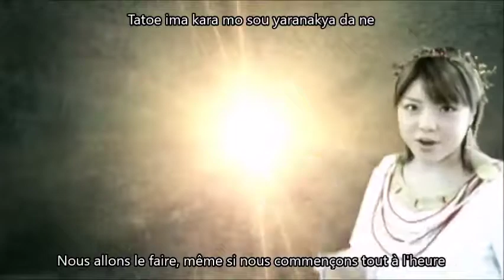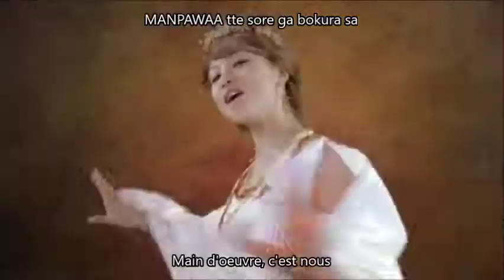Morning Musume - THE Manpower!!! (Another Ver.) Vostfr + Romaji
THE Manpower !!! (Another Ver.) de Morning Musume

Membres du groupe :

- Kaori Iida (Leader, 1ère génération)

- Mari Yaguchi (2ème génération)

- Rika Ishikawa (4ème génération)
- Hitomi Yoshizawa (4ème génération)

- Ai Takahashi (5ème génération)
- Asami Konno (5ème génération)
- Makoto Ogawa (5ème génération)
- Risa Niigaki (5ème génération)

- Miki Fujimoto (6ème génération)
- Eri Kamei (6ème génération)
- Sayumi Michishige (6ème génération)
- Reina Tanaka (6ème génération)
Sur la miniature : Risa Niigaki